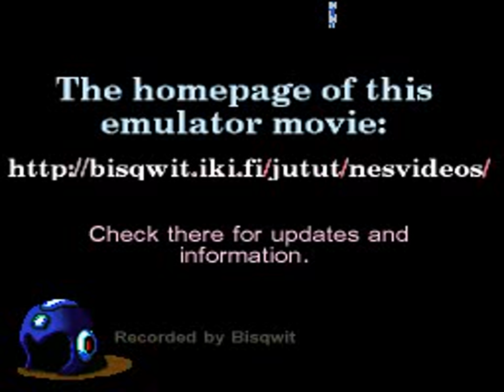TAS - NES The Battle of Olympus (USA) by Jackic in 23:24.73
A movie of the video game "The Battle of Olympus" for the NES (Nintendo Entertainment System), created by "Manuel García López (Jackic)". This TAS video (Tool-assisted speedrun) demonstrates how to complete the game in a record time of "23:24.73", using tricks and exploiting glitches. This video also serves as a complete walkthrough.